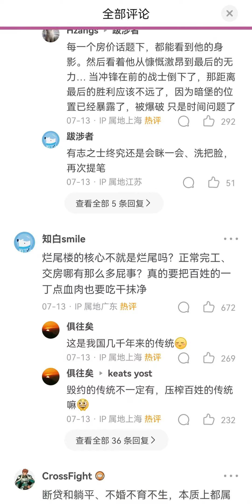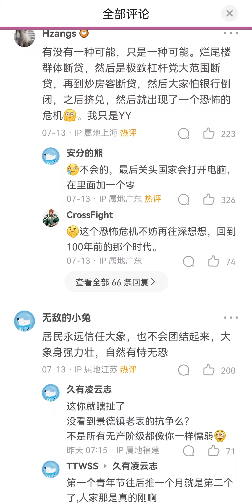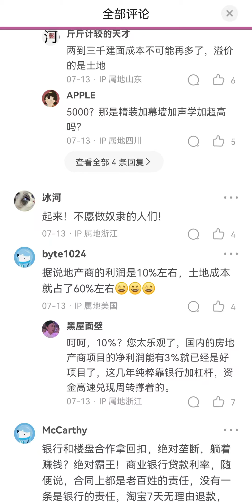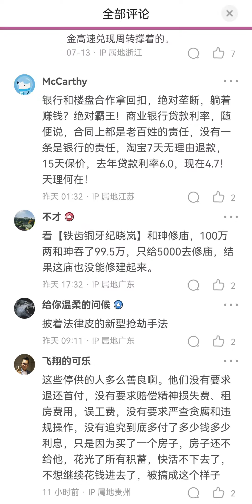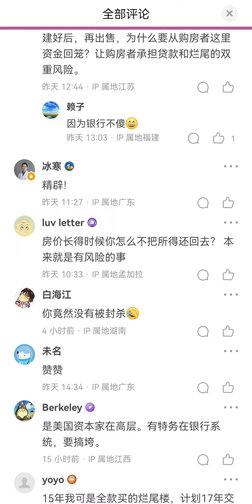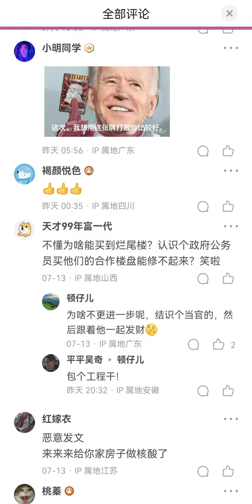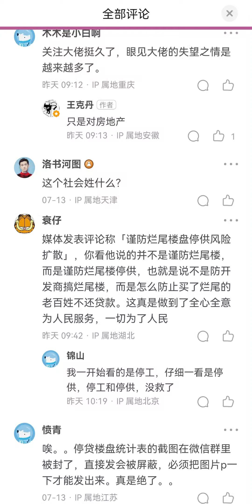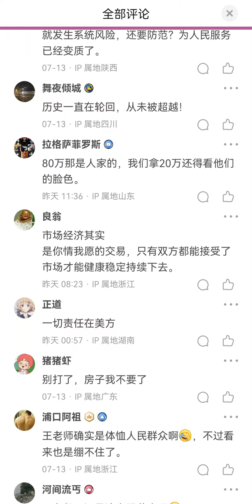中共吃了房地产99%的利润，却把所有的风险都推给了买房的人民。抢劫犯都比中共高尚一亿倍。（中国房地产崩盘）